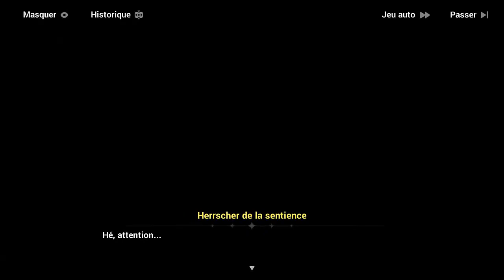Honkai impact 3rd : Chasse au Phénix sauvage 03